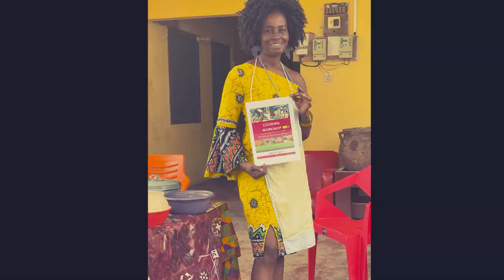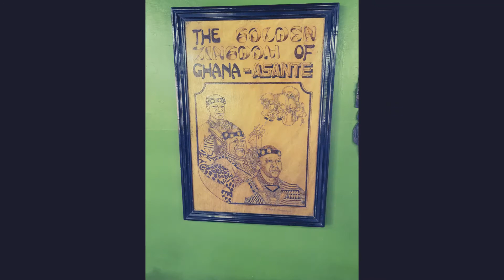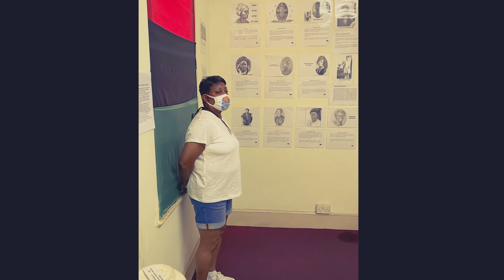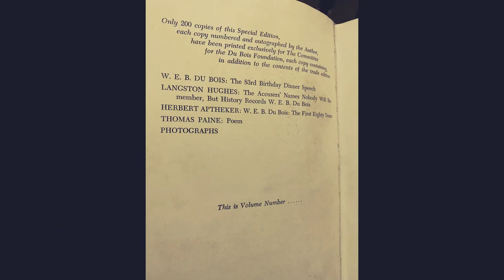Two Oceans Travel Group in Ghana Summer 2021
The 1st Two Oceans Travel & Tours in Ghana 2021.  A transformative and spiritual experience.  Historical sites visited:

President Kwame Nkrumah Memorial
W.E. B. Dubois Center
Black Stare Square Independence Venue
Jamestown and Ancient Accra
Amissah-Kkroful Village
Global Mama's Cultural Center
Sewfi Village Palm Plantation, Cocoa Farm
One Africa Beach Resort
Adawomase Kente Village
Ntonso Adinkra Village
Kumasi Central Market
Kumasi Cultural Center
Manjyia Palace Musuem
Okomfo Anoyke Mysterious Sword
Presidential Place Viewing